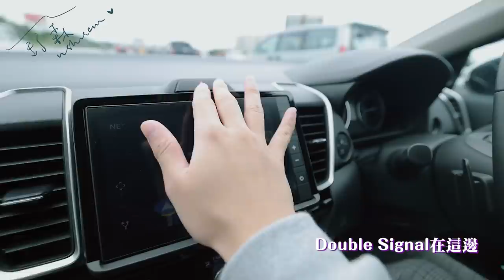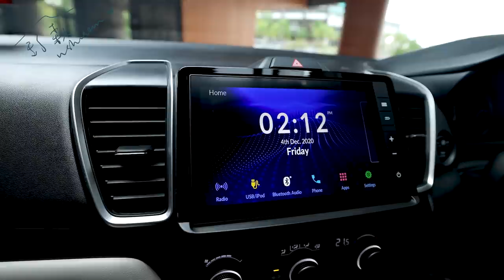來看新車啦！會不會是我人生第一輛車呢？ 【舒森's Diary #09】